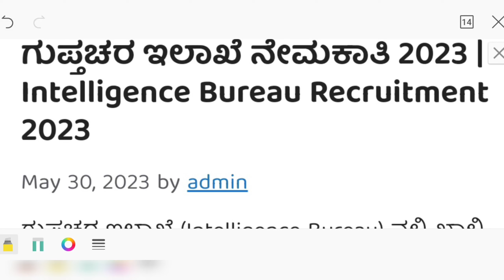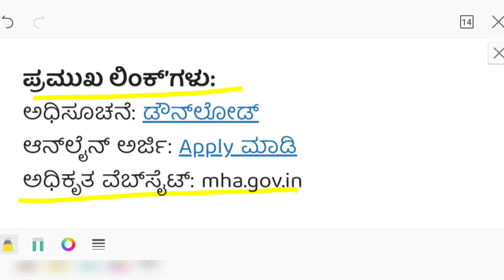IB Recruitment 2023| ಗುಪ್ತಾಚಾರ ಇಲಾಖೆ ನೇಮಕಾತಿ in ಕನ್ನಡ newupdate govtjobs karnataka allindia kpsc